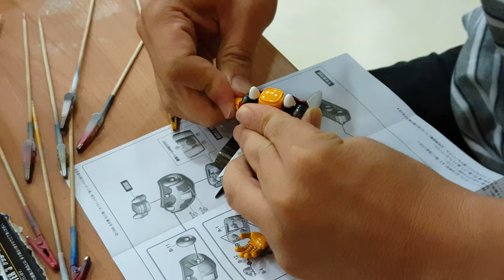튜닝타임즈 프라모델 강좌 분당팀 OOO님의 Bandai Super Minipla 반다이 슈퍼미니프라 Grtter Robo 게타 로보 3 재조립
AK플라자 문화센터 분당점 프라모델 에어브러시 수업 수강생 OOO님이 마스킹 색칠을 마치고 유광클리어까지 뿌려서 마감해준 게타 3호기를 재조립해가고 있는데요, 다른 두 녀석은 관절이 뻑뻑해서 조립이 쉽지 않았지만 다행히도 이 녀석은 무리없이 작업을 마칠 수 있었다고 하십니다^^ 프라모델 튜닝타임즈